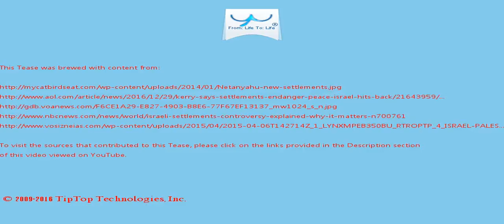A Tease: israeli settlements netanyahu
Disdain and disrespect Trump, who has picked a future US ambassador to Israel who strongly supports settlement building, was also angered, tweeting: "We cannot continue to let Israel be treated with such total disdain  and disrespect."

Kerry, he suggested, was attempting to lay down the framework for a peace process that might bear fruit before Trump arrives in office and radically changes the US position.

This Tease is included in the playlist which you may wish to view next.

There may be some fresher/older Tease for this topic and also some related topics. You can look for them by searching for "A Tease: israeli settlements netanyahu" on YouTube or by clicking this

To drink the full T for which this Tease serves like a preview, visit T and search for "israeli settlements netanyahu".